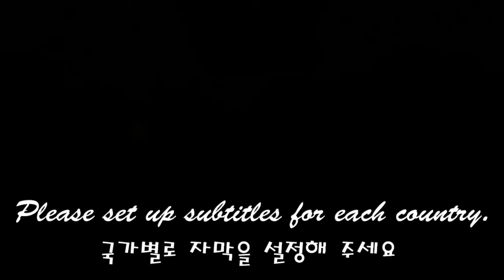ASMR BALLOON CANDY EATING SOUNDS MUKBANG * 불어먹는풍선, 마시멜로우, 젤리 먹방 / Nunsaegi ASMR 눈새기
ASMR 재미있는 불어먹는 슈가캔디를 준비했어요
진짜 풍선보다 더 잘 불어지고 바삭하고 달콤했어요~
재미있어서 정신없이 놀았네요~
불어먹는 풍선 만드는 방법은 탕후루 레시피와 같아서 참조하시면 될것 같아요^^
마시멜로우와 트롤리 젤리 그리고 락캔디까지 다양하고 맛있는 디저트 들이 준비되어 있으니 영상 시청해주세요
* 자막을 설정해 주세요^^ (오른쪽 상단에 점 3개 클릭 설정)
ASMR I prepared a fun blowing sugar candy.
It blows better than a real balloon, and it was crispy and sweet~
It was fun, so I played it out of my mind
How to make a blown-up balloon is the same as the Tanghulu recipe, so I think you can refer to it ^^
We have a variety of delicious desserts from marshmallows, trolley jelly, and rock candy, so please watch the video.
* Please set the subtitles ^^ (Click the 3 dots in the upper right corner to set)

* ASMR FRESH AND SWEET SHINE MUSCAT TART EATING SOUNDS MUKBANG * 샤인머스켓 타르트 먹방 / Nunsaegi ASMR 눈새기

* ASMR RAW HONEYCOMB EATING SOUNDS * 벌집꿀, 벌집초콜릿,꿀벌 초콜릿 리얼사운드 먹방 / Nunsaegi ASMR 눈새기

* ASMR WATERMELON DESSERT * Jelly, Watermelon, Kohakuto, Sticky Rice Cake * 수박디저트 먹방/Nunsaegi ASMR 눈새기

* ASMR JELLY & FRUIT TANGHULU EATING SOUNDS MUKBANG * 마시는젤리, 과일 탕후루 먹방 /  Nunsaegi ASMR  눈새기